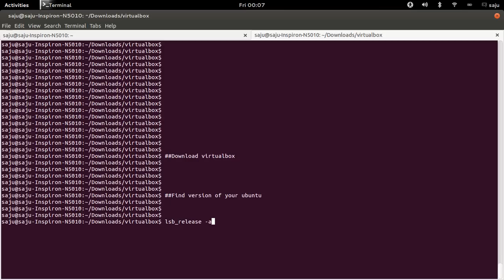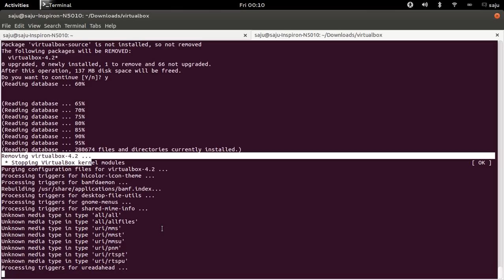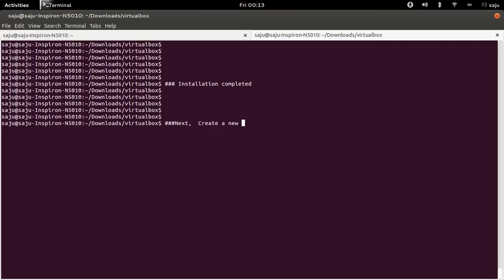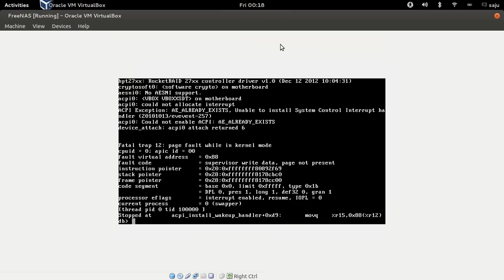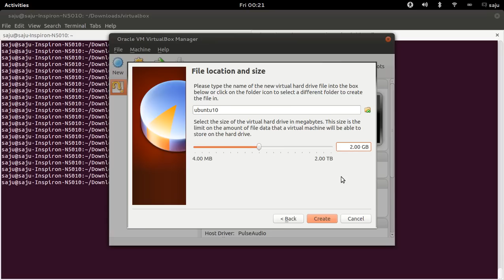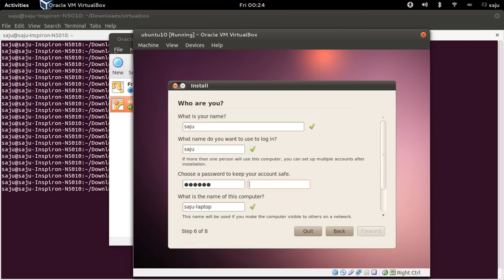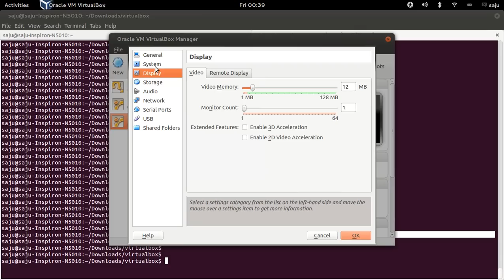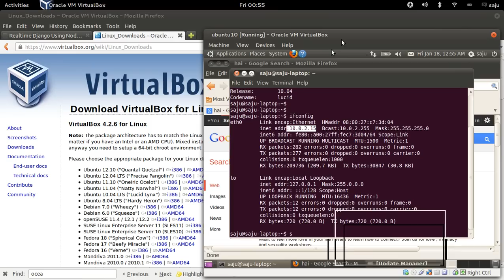how to install and uninstall virtualbox in ubuntu